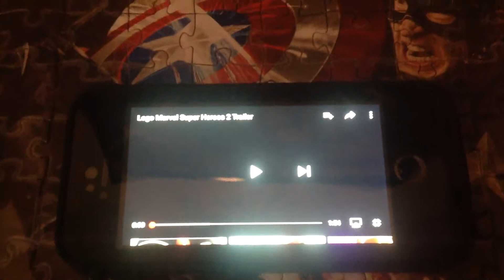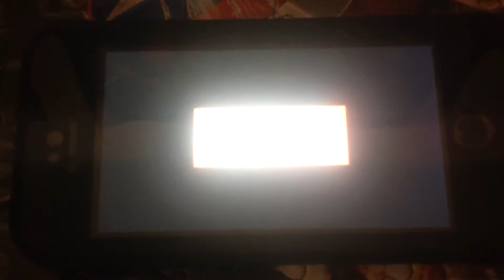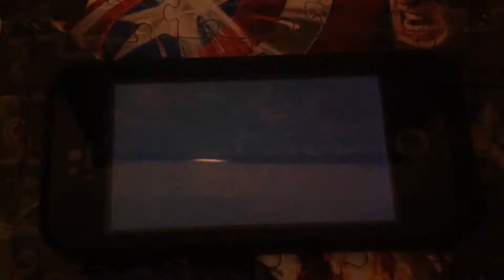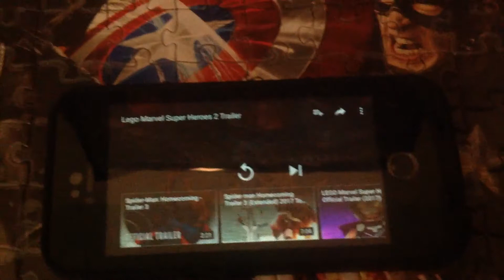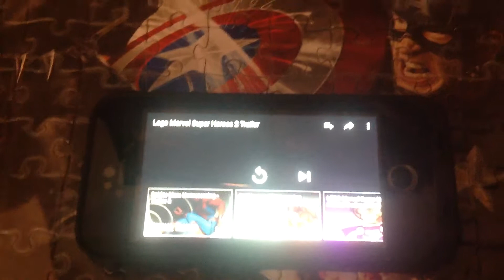Lego marvel superheroes 2 official trailer showcase video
This is the official trailer now last time we saw the teaser trailer but now we finally get to see the new trailer it self and there new wolds and characters in the game the new iron man is in the game I'm excited for it ms marvel can't wait to play as her tow version of groot I'm excited for it spider Gwen I want to play as her as well as Spider-Man 2099 Ego the living planit so cool and Doctor strange and ant man so exited I wonder we could play as Valkrie Justin hammer and the others and I hope this game has the Spider-Man homecoming minifigs in it